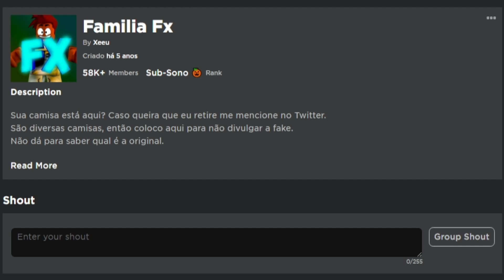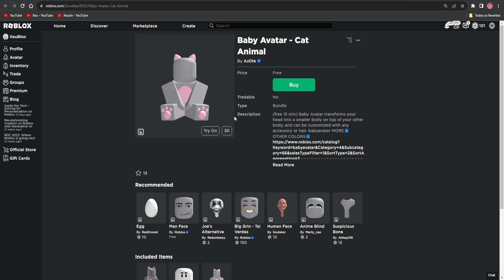ITEM GRÁTIS! COMO PEGAR 21 BUNDLE GRÁTIS - ROBLOX